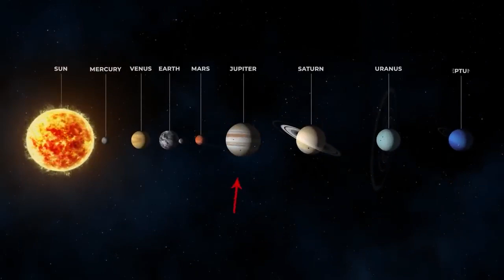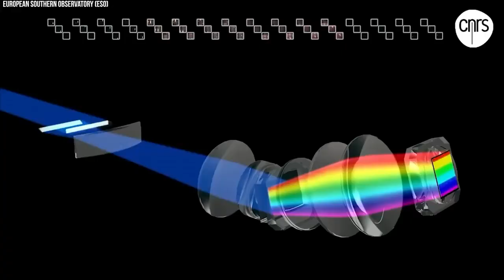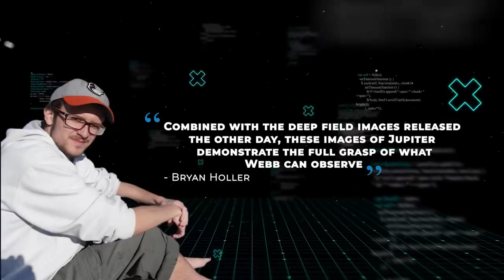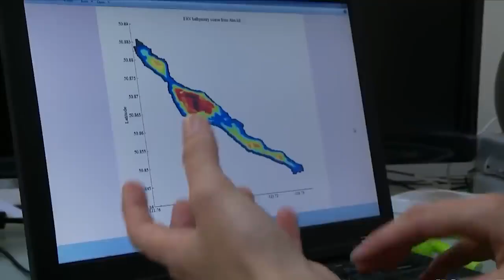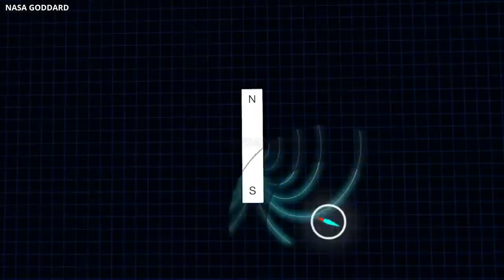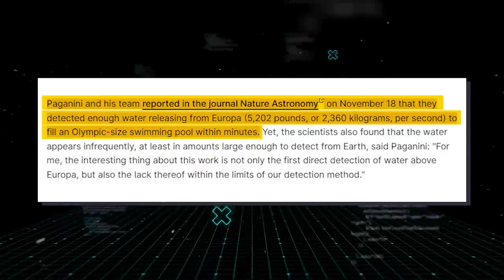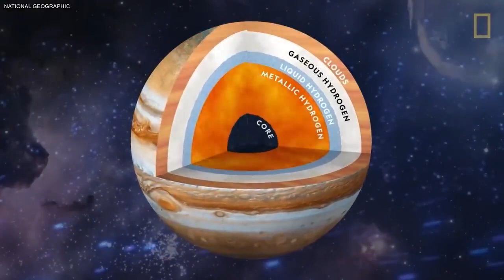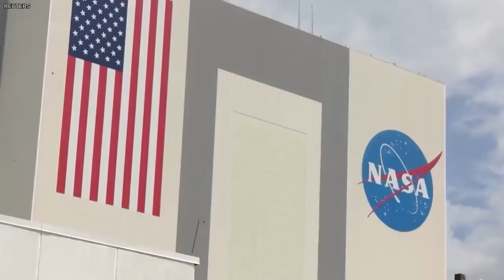NASA announces a terrifying discovery on Jupiter! The James Webb Telescope.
New information from this video. Watch the video. NASA announces. A terrible discovery on Jupiter!  The James Webb Telescope.